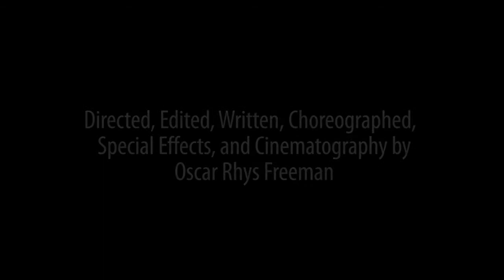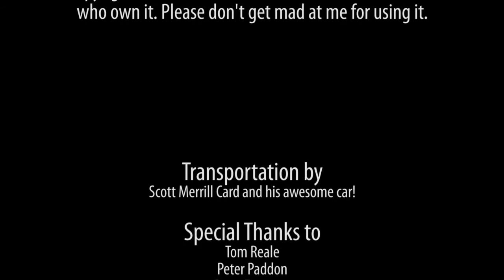Moonshiners Commentary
God I'm so pretentious I even made a commentary... just unsubscribe now... do it I know you will.